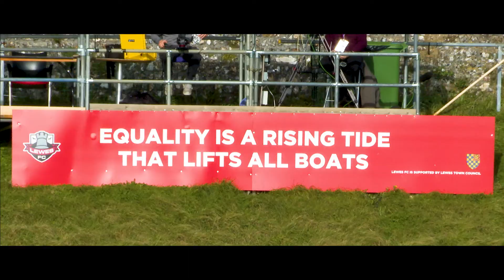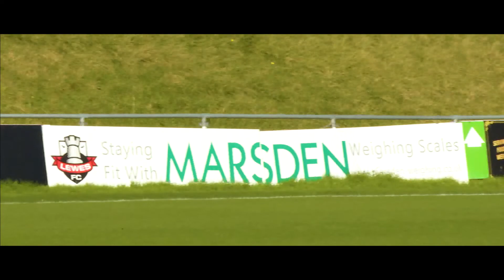INSIDE MATCHDAY | FIRST WIN OF THE SEASON | LEWES V WATFORD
Witness the Golden Girls' first win of the season against Lewes FC Women from another angle, going behind-the-scenes and pitch side. 🎥